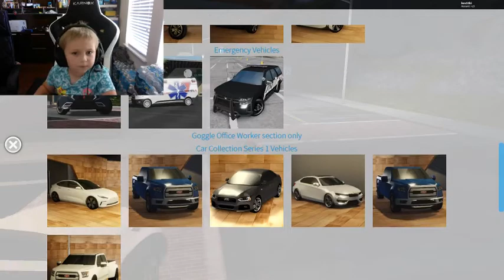Roblox Pacifico 2 Playground Town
Kevin Playing Roblox Pacifico 2 Playground Town, driving fancy cars, sport cars, visiting city with sports car, driving police car, Audi super car